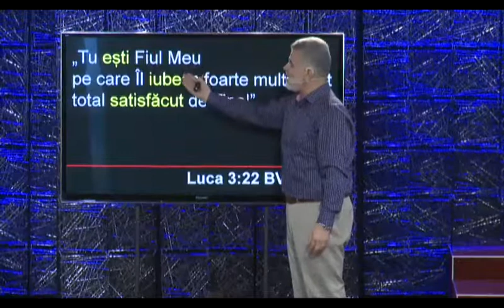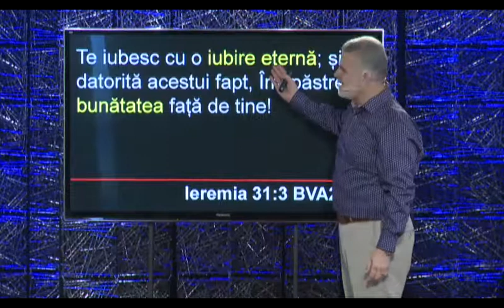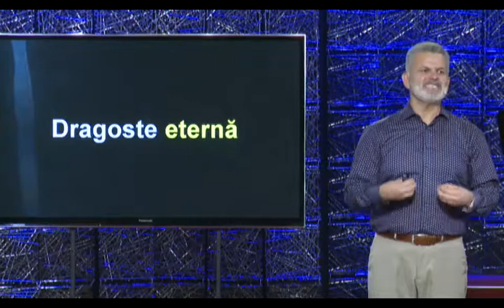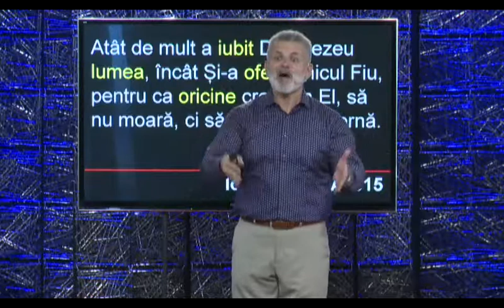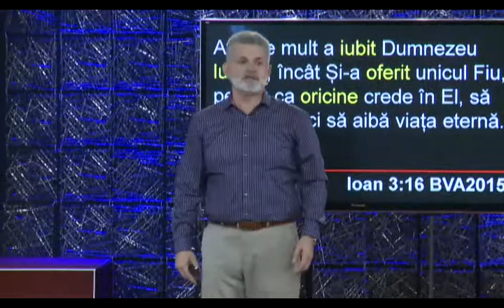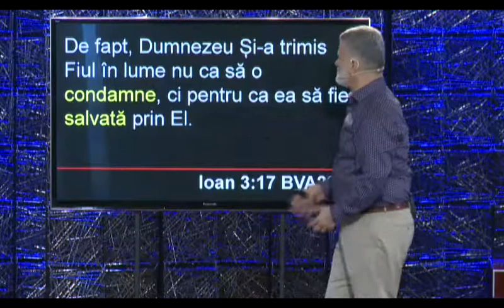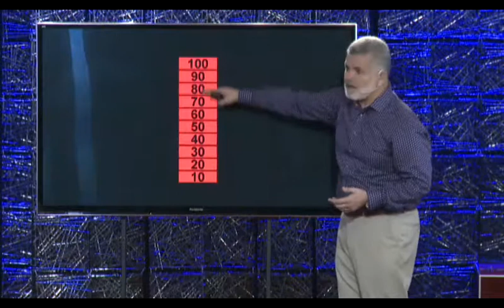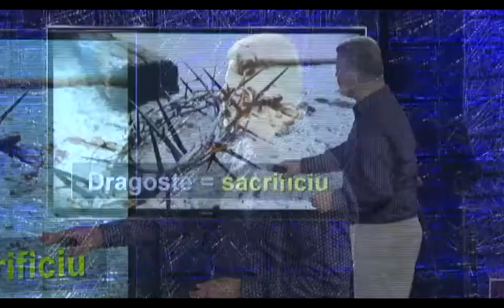El iubește toți oamenii / Doru Cîrdei (17 septembrie 2017)